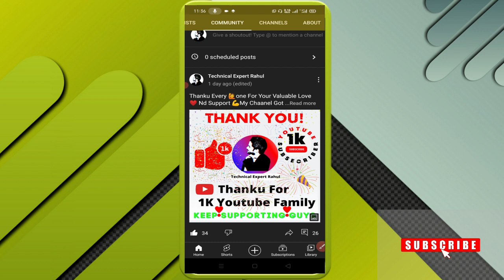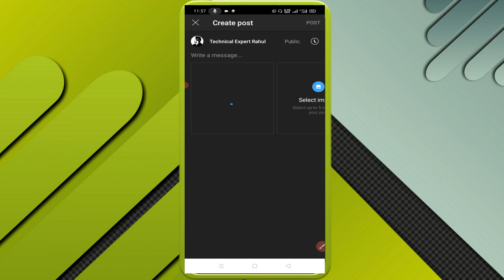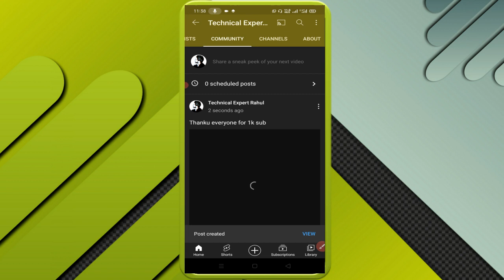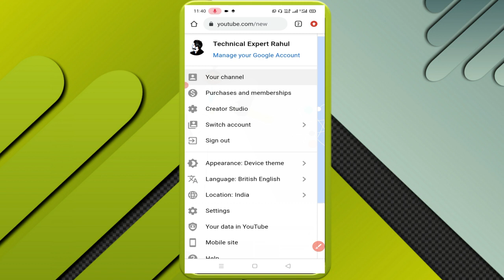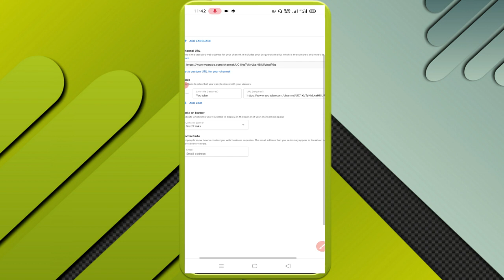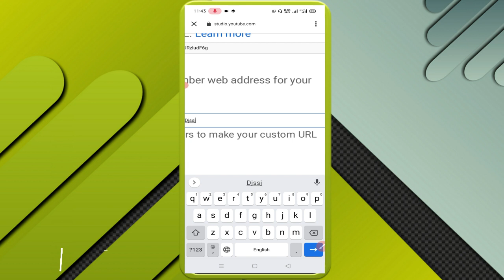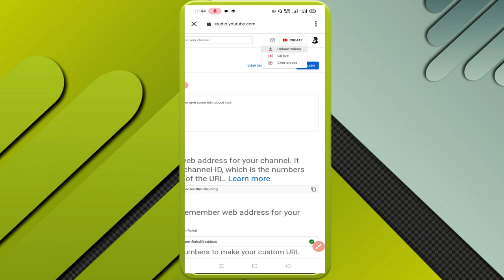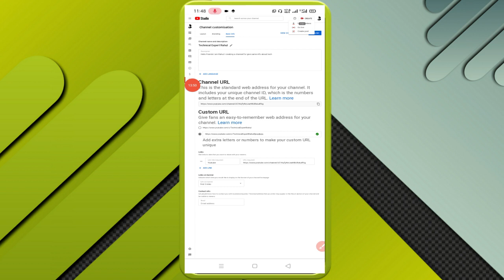1000 subscribers Hone Ke Baad kya Milta Hai 2021 | 1k Subscriber hone par kya milta hai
how to enable community tab
how to enable YouTube live streaming
how to enable custom URL
custom URL kaise banaye
YouTube per kab kya milta hai

Friend अगर आपको वीडियो अच्छी लगे helpfull लगे तो वीडियो तो लाइक जरुर करे